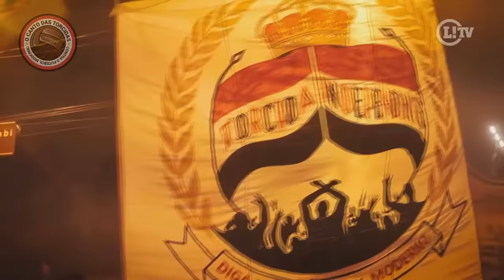Torcidas da Semana #48 [Brasil - 09/05 - 15/05]